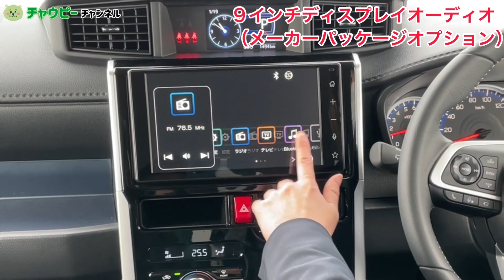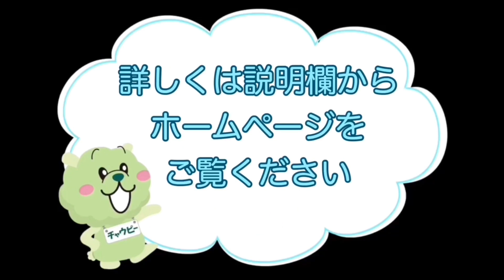便利で機能が充実「ルーミー」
コンパクトカーでありながら、居心地抜群の広さ、様々な荷物を積載できます。便利で嬉しい機能がたくさん、充実の安全装備で、幅広い年代の方からご支持いただいています。ルーミーのことなら、奈良トヨペット/ネッツトヨタ奈良まで。